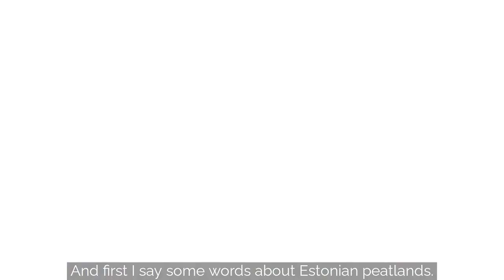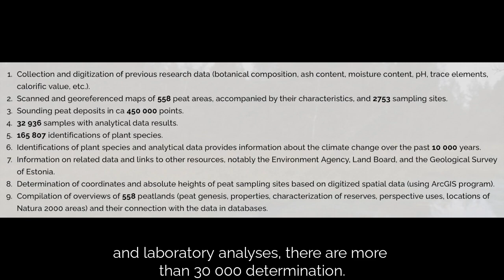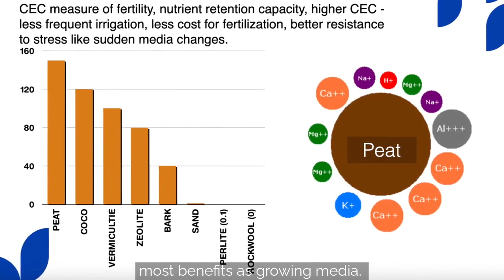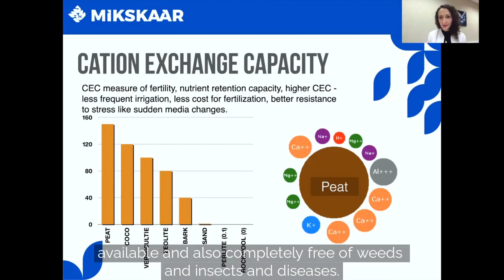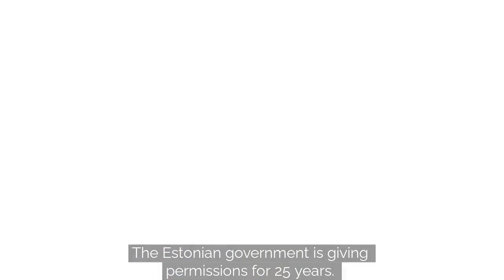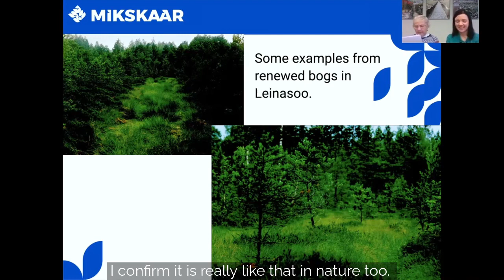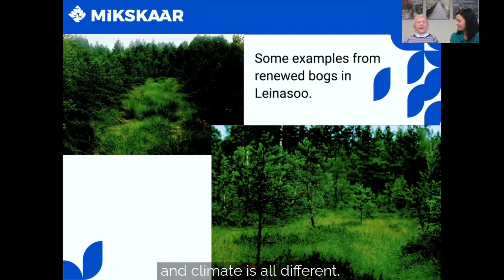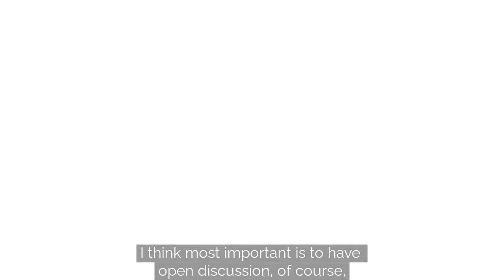💡Mikskaar Academy 👉 Sustainability in peatproduction - an interview with Ph.D. Mall Orru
There are many discussions and information about peat production sustainability in global markets. Much controversial information is spread on the internet, and sometimes there is no specific, analytically correct information behind it. Nevertheless, the peat industry in Estonia is highly regulated and controlled by the government. Therefore strict regulations, restrictions, and analyses are taking place regularly all over the country to protect the environment and nature.

There is no doubt that we in Mikskaar also honestly care about nature. Therefore, we co-operated with the top scientists globally and invited one of them to our Agri Network. We will ask many important questions directly from her. Let us introduce one of the most known peat bog scientists who has published two books and over 40 different scientifical articles, a university professor, and a Ph.D. - Mall Orru.